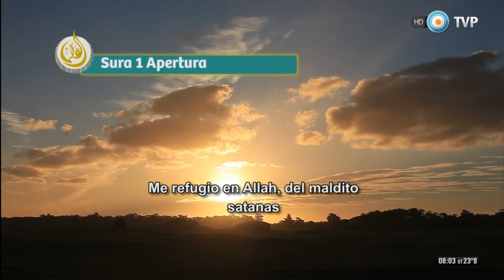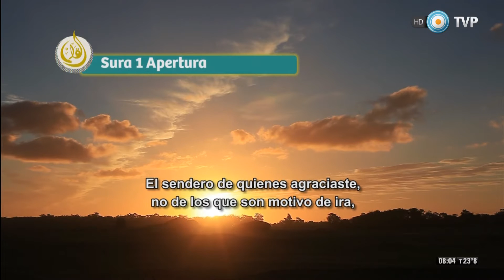El Cálamo Programa 234 Fecha 03/01/2016 Bloque 1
EMISIÓN: 03/01/2016

- Sura (capítulo) 1 “AL-FATIHA” La Apertura. La cual da inicio al Sagrado Corán.
- Historia de un integrante activo de nuestra comunidad, Anibal Bachir Bakir, Presidente del Centro Islámico.